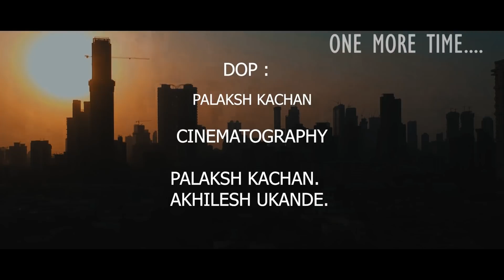One More Time -NCube (Official Video)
and